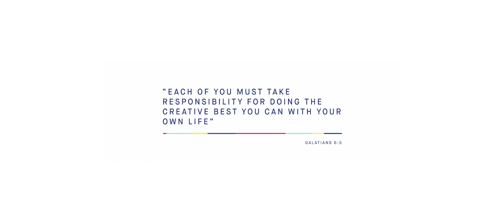Hillsong Worship & Creative Conference 2017 Trailer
The Hillsong Worship & Creative Conference is being held in Sydney Australia, 15-17 November.